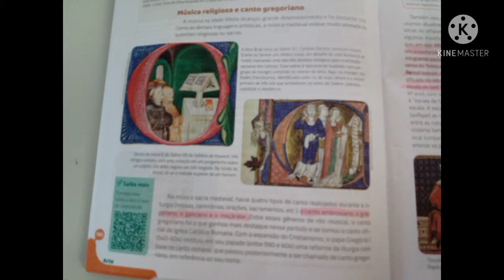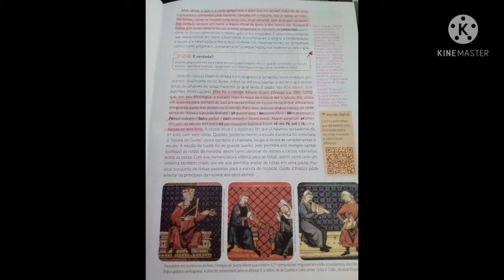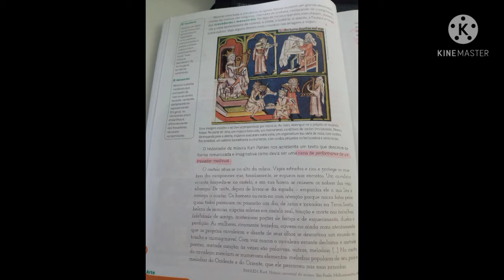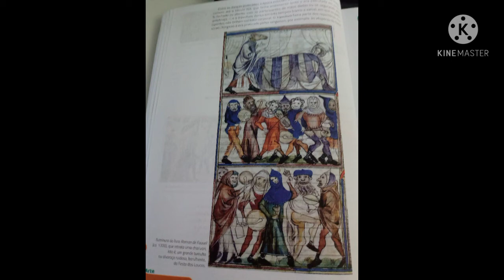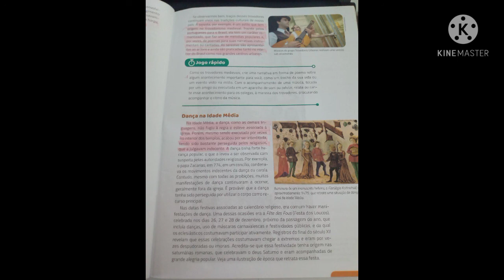Artes - 7° ano (30/04/2021)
Música e Dança no período medieval.